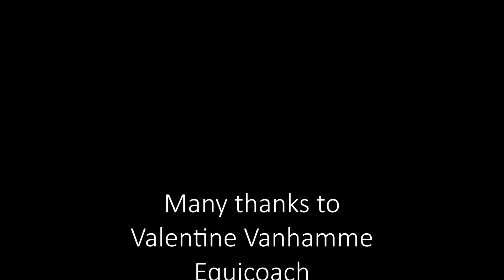Equina Horse Shiatsu training - Balisto 14